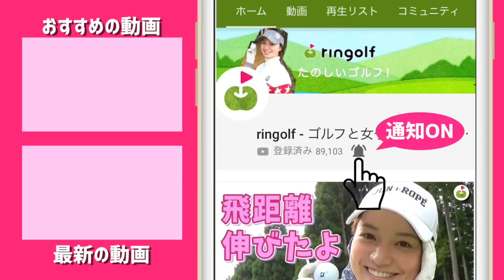関西ゴルファーの皆さんは楽しそうにゴルフしますね♪【ringolfオープンABC会場③】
11/26にABCゴルフ倶楽部にて開催された
ringolfオープンの模様をお送りします。
今回は、YouTuberのAKIさんやゴルピアのSOさんも参戦してくださいました！
前半はこころとりさちゃんのラウンドに密着し、
後半は参加者の皆さんのプレーをお届けしていきます！

ーーーーー